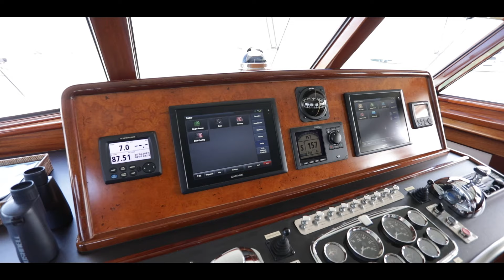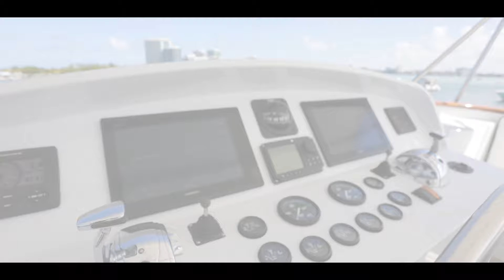Victorian Rose Yacht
Victorian Rose is a 90 foot luxury Yacht docked in beautiful Fort Lauderdale FL, Yacht capital of the world.